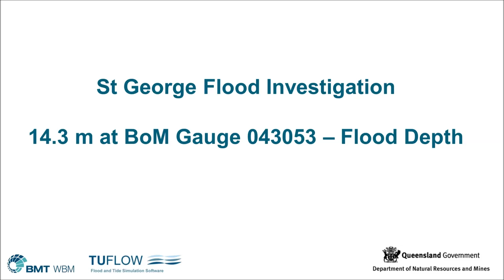St George RL14p3m Depth gauge043053